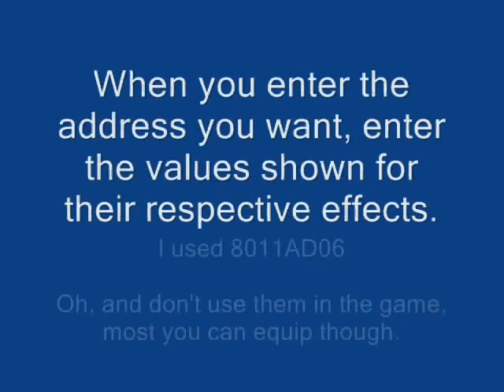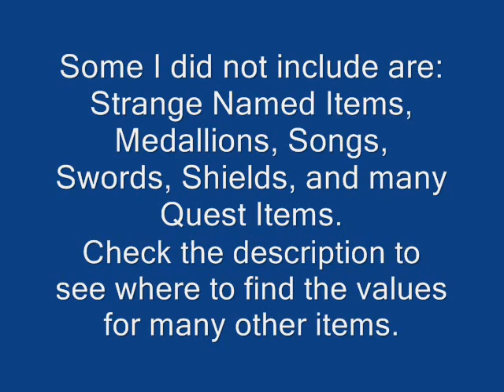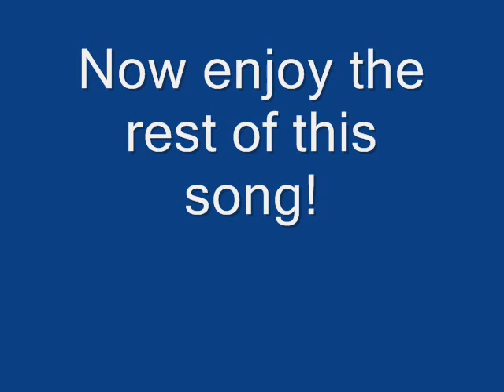Game Shark Code - Zelda OoT - New Bottle Items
In this video I show you what certain values do to the bottle slots. I will post a link to these codes soon.